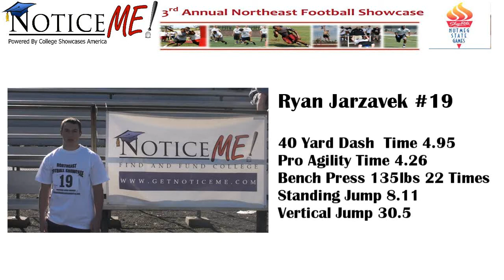Number 19 Ryan Jarzavek